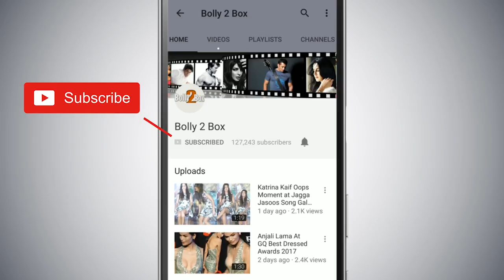Jolly की होगी Grand एंट्री Bigg Boss घर में - Khushi की तलाश में